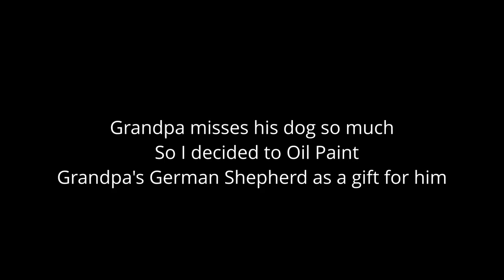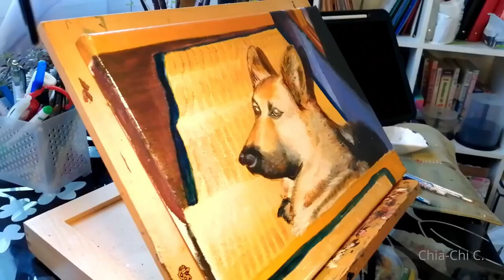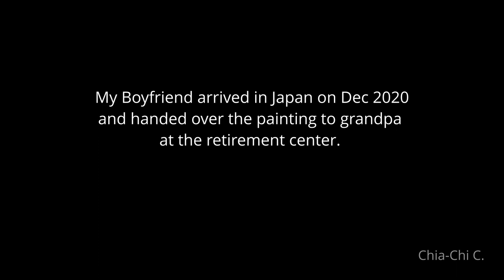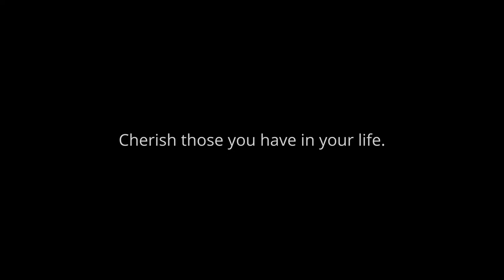Oil Painting Grandpa's German Shepherd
Grandpa misses his German Shepherd that passed away years ago. I decided to oil painting his dog for him as a gift. My boyfriend arrived in Japan 2 weeks ago to handed it over to Grandpa, when I saw his reaction, I hope this painting will give Grandpa more company. Please cherish those you have in life before it is too late.